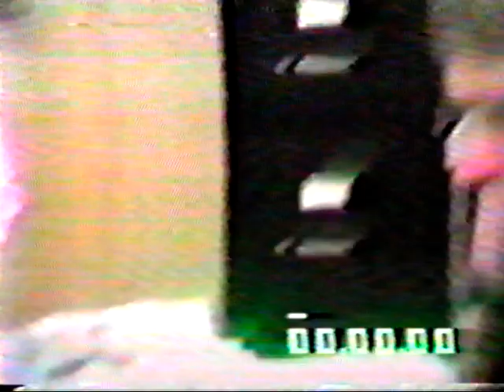Creston High School 1987, Iowa USA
My days at Creston High School, Iowa, USA 1987-88